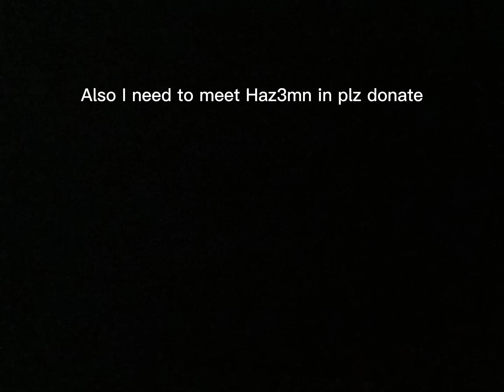Thankyou for 150 subs